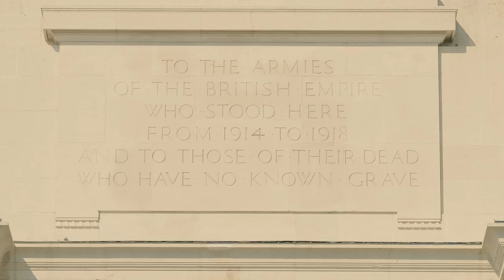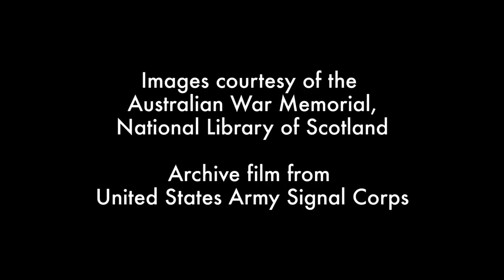Dan Snow on Passchendaele - The Aftermath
With the Battle of Passchendaele over, it was now possible to look back and see what was achieved. Dan Snow analyses the successes and failures of the battle.